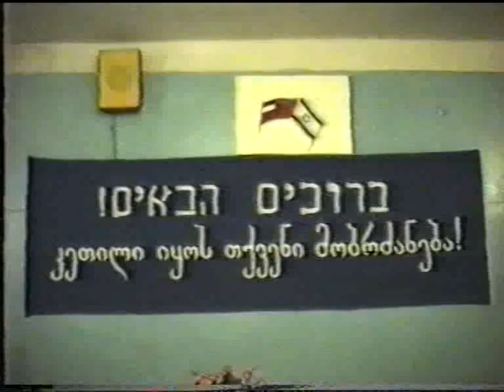ABRAAM SAPIR ONIS TEAYRSHI